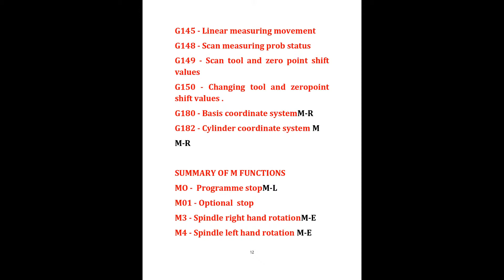G CODES AND M CODES SECOND VIDEO